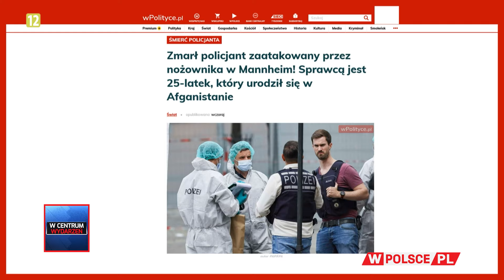PAKT MIGRACYJNY ZAGRAŻA POLAKOM. Marta Piasecka i Jacek Łęski WCentrumWydarzeń (03.06.2024)